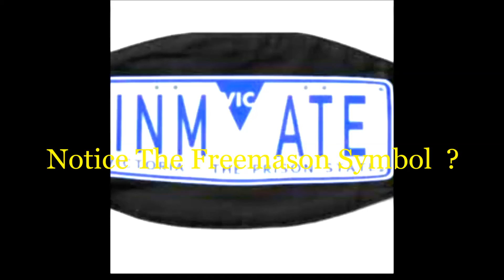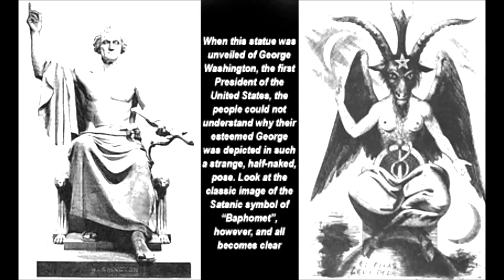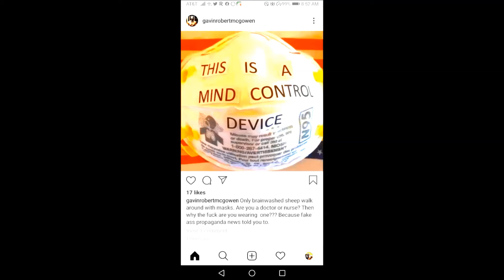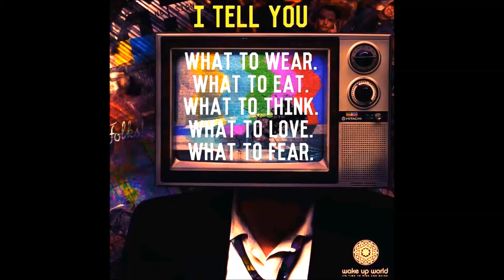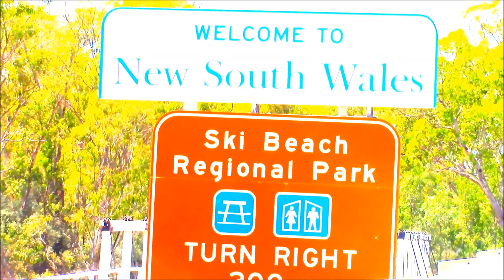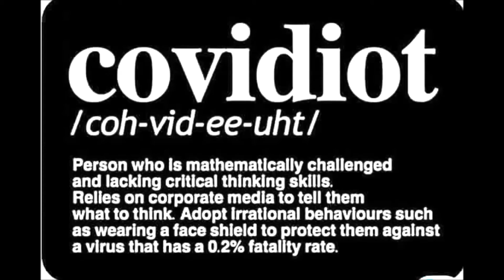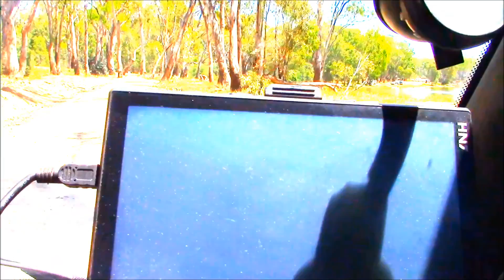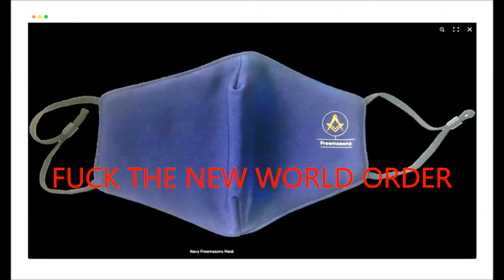The Great Victorian Exodus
2020 has been year when tin foil hat conspiracy theorists were proven to be correct. This is the End of the 2020 Lowdown and Exodus from Victoria Police Prison State  and thanks to Dan will become a ghost town...  The Alien Invasion is still to come...